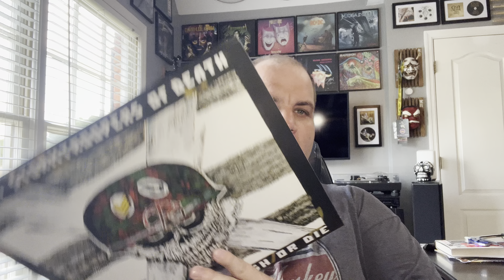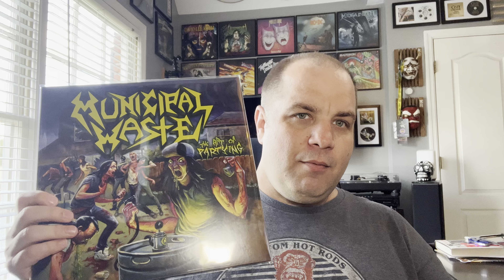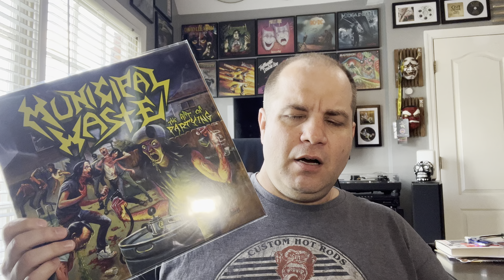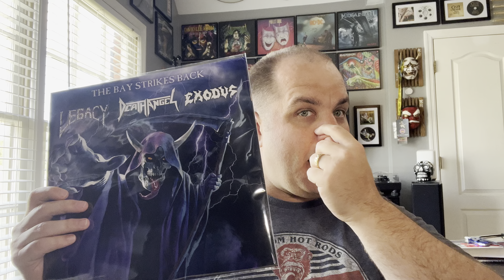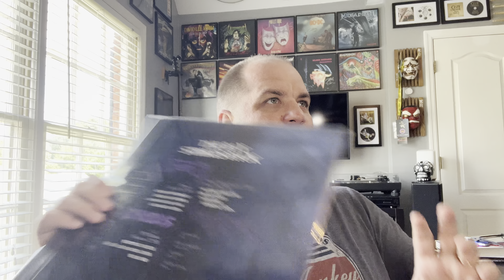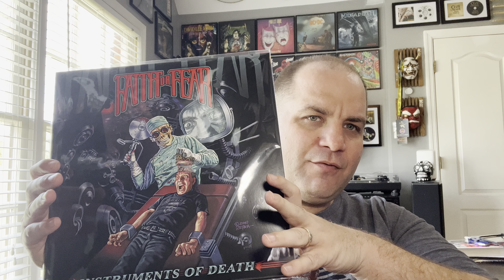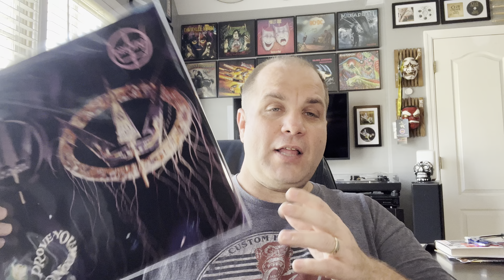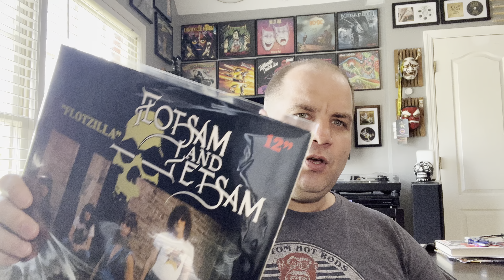Thrash Metal Monday